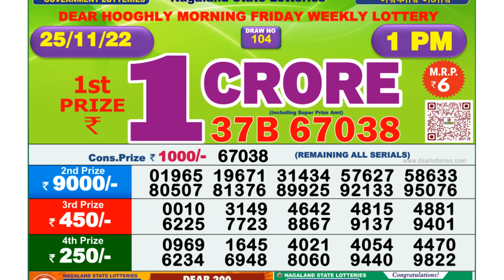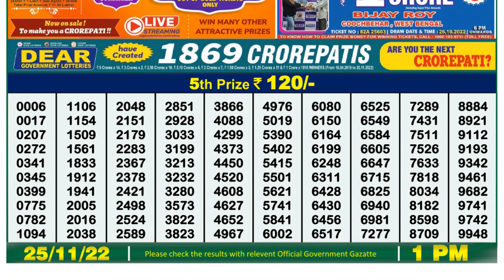🔴Dear Lottery Sambad Live 1pm today 25.11.22 Nagaland State Lottery Result